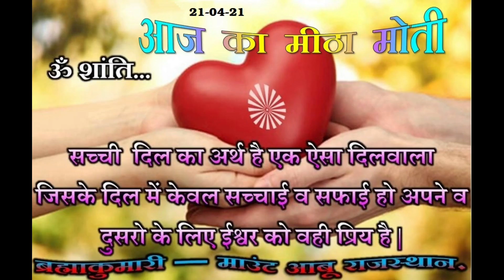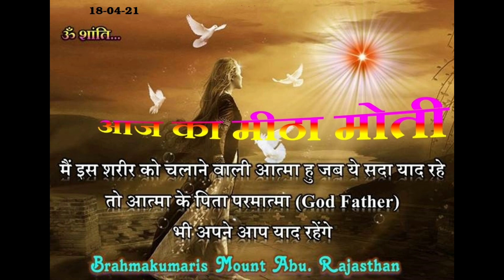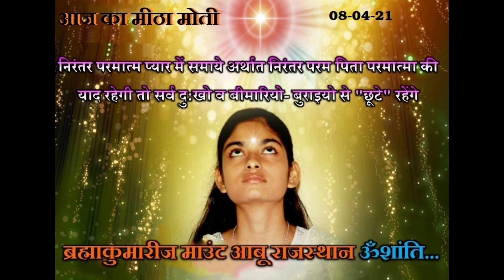Follow || ONPASSIVE || UPDATE TODAY || Rajat || #28 March 2022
Topic: MEGA EVENT - THE  TOP
LIVE - A UNICORN IS BORN

ONPASSIVE UPDATE TODAY Rajat #30 march 22
ONPASSIVE  WORLD'S GREATESTINTERNET MARKETING SOLUTION

THIS REVOLUTIONARY BUSINESS SOLUTION
PROVIDES YOU
Guaranteed Unique Visitors
Breakthrough Marketing Tools
Running On Autopilot
Guaranteed Income Opportunity
Over Founders Worldwide
Artificial Intelligence At It's Best
Ultimate Residual Income Solution
End Of All Financial Issues

                                 ( अस्वीकरण )
इस यूट्यूब चैनल पर उपलब्ध जानकारी क्या बाल शैक्षिक और सोचना के उद्देश्य हैं | यह यूट्यूब चैनल वित्तीय सलाह प्रदान नहीं करता है| कोई गारंटी नहीं है कि आपका आय उत्पन्न करने में सक्षम होंगे| परिणाम प्राप्त करने में आपकी सफलता का स्तर जैसा कि इस वीडियो में बताया गया है| आपके कौशल और कड़ी मेहनत और ज्ञान पर निर्भर करेगा| हमने यह सुनिश्चित करने के लिए उचित सावधानी बरती है कि इस वीडियो में जानकारी से ठीक है लेकिन यह सुनिश्चित नहीं कर सकते हैं कि इस वीडियो में उल्लेखित वेबसाइट मोबाइल एप्लीकेशन त्रुटि से मुक्त है| स्पष्ट रूप से इस वीडियो/ चैनल में दी गई जानकारी पर भरोसा नहीं करने के लिए आप सहमत हैं यह यूट्यूब चैनल अपने दर्शक को कड़ाई से सलाह देती है कि वे किसी भी फ्री लॉस इन साइड/कंपनियां/ व्यक्तियों को कभी भी अंशकालिक/ फुल समय पाने के लिए पैसा या शुल्क ना दें